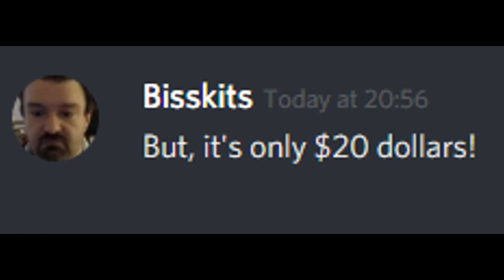Daddy Sakurai is right, your wireless connection is garbage!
Yet again Sakurai has to beg people to use wired connections for Smash. Yet again fanboys say he's wrong. And for some reason,. Nintendo are STILL releasing consoles without LAN ports!

Xbox: Q Dawg187
PSN: Q_Dawg187
Switch: Haven't turned it on in so long I don't know my friend code